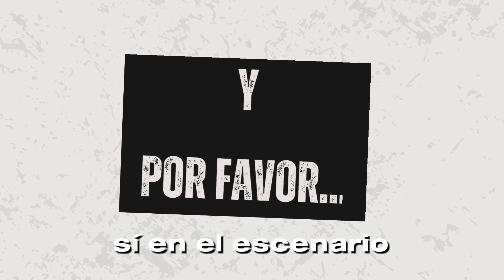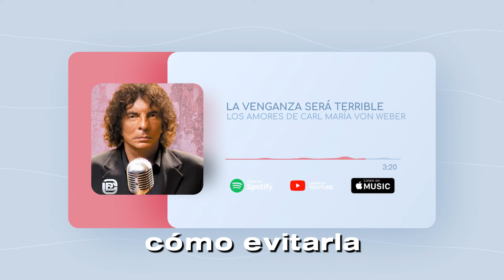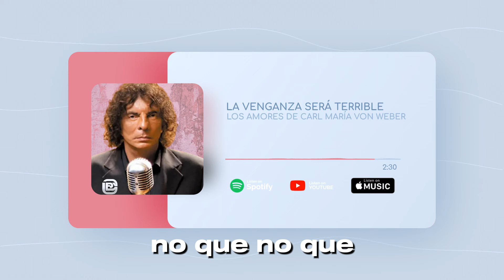¡ÉPICA! REFLEXIÓN ÚNICA DE ALEJANDRO DOLINA: LOS AMORES DE CARL MARIA VON WEBER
En "La venganza será terrible", Alejandro Dolina reflexiona sobre Benvenuto Cellini, el renombrado orfebre y escultor del Renacimiento. A través de su vida tumultuosa, Dolina explora la dualidad del genio artístico y la violencia, destacando cómo la pasión y la ambición pueden moldear tanto la creación como la destrucción.